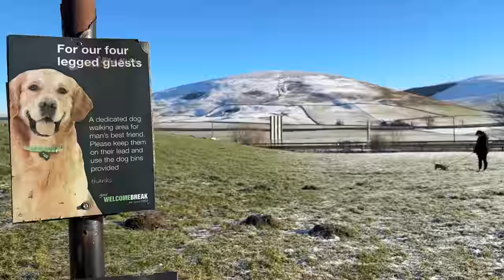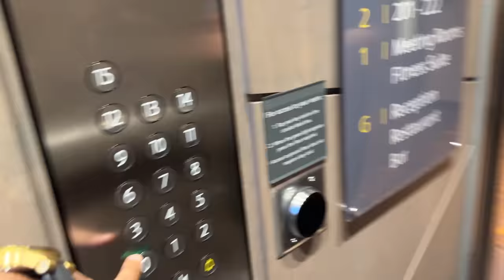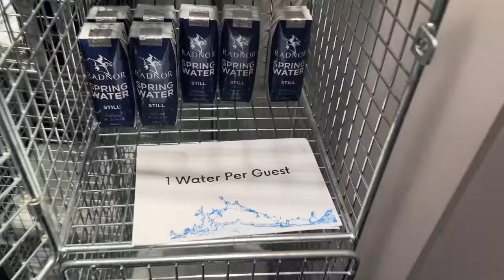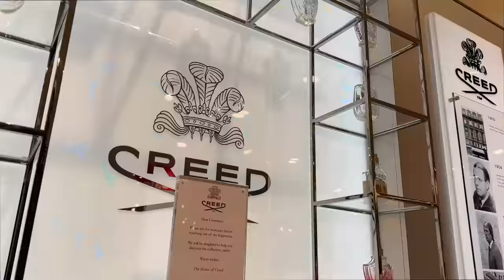Another blessing happened | Rahim Pardesi | Pardesi Squad